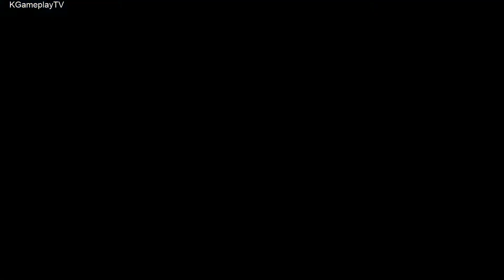Ahoy Island Gameplay Casual RPG Android iOS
Ahoy Island - Casual RPG: Obtain legendary magic stones and embark on your own story.
Ride your Airship with your heroes to unveil the mysteries of a beautiful world.

IF YOU LIKE MY VIDEOS, PLEASE LIKE/COMMENT/SHARE IT. THANKS.